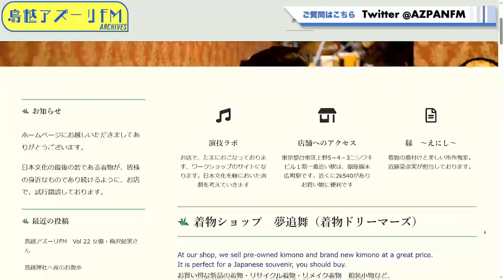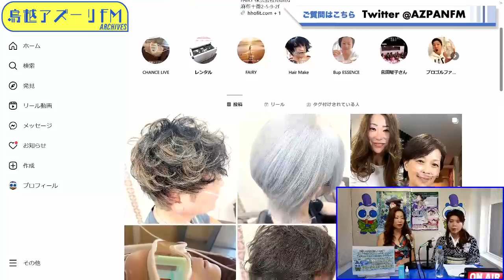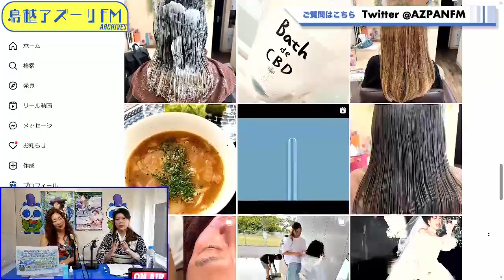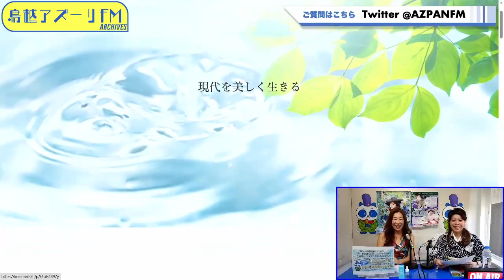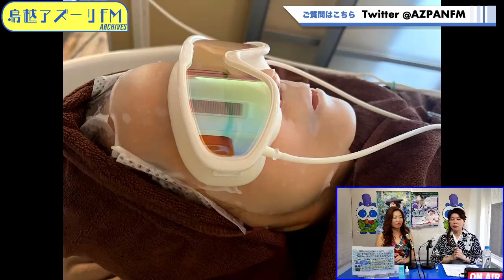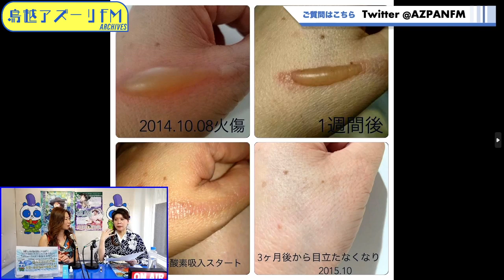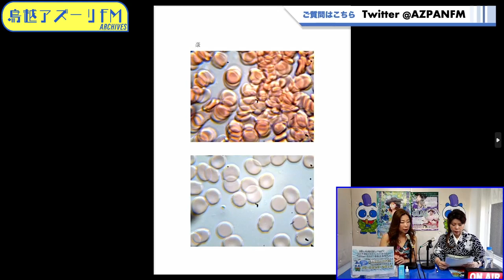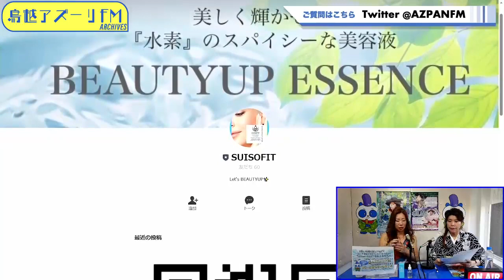2023年07月27日配信 運命開花☆着物deドリーマーズ MC：楓華 ゲスト：佐藤友見（株式会社 SUISOFITスイソフィット代表取締役BeautyCreator）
MC：楓華
ゲスト：佐藤友見（株式会社 SUISOFITスイソフィット代表取締役BeautyCreator）